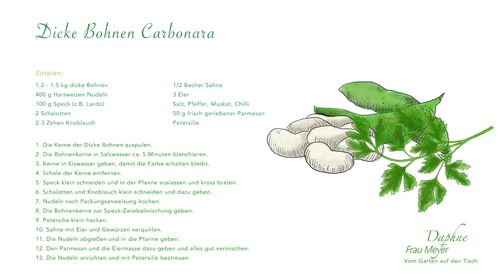Anbau von dicken Bohnen und „Dicke-Bohnen-Carbonara“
In dieser Folge erzählt uns Daphne in ihrem Garten etwas über den Anbau von dicken Bohnen. Im Anschluß bereitet Frau Meyer eine Dicke-Bohnen-Carbonara zu.
Warnung: Obwohl wir versuchen, meistens vegetarische Rezepte zuzubereiten, wird diesmal auch Speck als Zutat verwendet.

Dicke-Bohnen-Carbonara

Zutaten:
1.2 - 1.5 kg dicke Bohnen
400 g Hartweizen Nudeln
100 g Speck (z.B. Lardo)
2 Schalotten
2-3 Zehen Knoblauch
1/2 Becher Sahne
3 Eier
Salz, Pfeffer, Muskat, Chilli
50 g frisch geriebener Parmesan
Petersilie

1. Die Kerne der Dicke Bohnen auspulen.
2. Die Bohnenkerne in Salzwasser ca. 5 Minuten blanchieren.
3. Kerne in Eiswasser geben, damit die Farbe erhalten bleibt.
4. Schale der Kerne entfernen.
5. Speck klein schneiden und in der Pfanne auslassen und kross braten.
6. Schalotten und Knoblauch klein schneiden und dazu geben.
7. Nudeln nach Packungsanweisung kochen.
8. Die Bohnenkerne zur Speck-Zwiebelmischung geben.
9. Petersilie klein hacken.
10. Sahne mit Eier und Gewürzen verquirlen.
11. Die Nudeln abgießen und in die Pfanne geben.
12. Den Parmesan und die Eiermasse dazu geben und alles gut vermischen.
13. Die Nudeln anrichten und mit Petersilie bestreuen.

Hallo, hier sind Daphne und Frau Meyer. Wir sind beide Oberfränkinnen (was man mal mehr, mal weniger deutlich hören kann), doch während es mich in die Ferne gezogen hat und ich heute in Hannover lebe, hat Frau Meyer in der Heimat die Stellung gehalten.
Ich liebe meinen Garten, baue sehr viel Obst, Gemüse, Salat, Beeren und Kräuter an und meine Freundin Frau Meyer hat sich der gesunden Ernährung verschrieben. Dabei stehen für uns beide natürlich Qualität und Geschmack immer an erster Stelle.
Wir sind seit über 30 Jahren befreundet, kennen einander ziemlich gut und uns verbinden viele private Leidenschaften: Wir essen gerne, wir kochen gerne und ich bin wahnsinnig gerne im Garten. Bei diesem gemeinsamen Projekt geht es weder um meine Arbeit auf der Bühne, noch um das Designbüro von meiner Freundin Frau Meyer, sondern um unsere privaten Leidenschaften. Ich erzähle euch was aus dem Garten und Frau Meyer kocht anschließend für Euch und dabei unterhalten wir uns, wie das halt Freundinnen machen, die sich seit über 30 Jahren kennen. Wenn ihr uns gerne dabei Gesellschaft leisten wollt, seid Ihr herzlich willkommen.